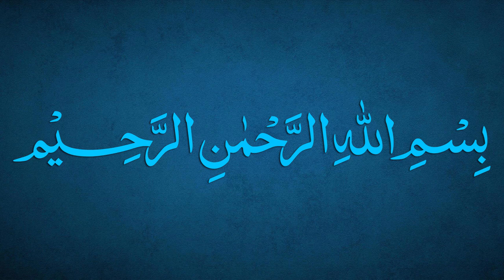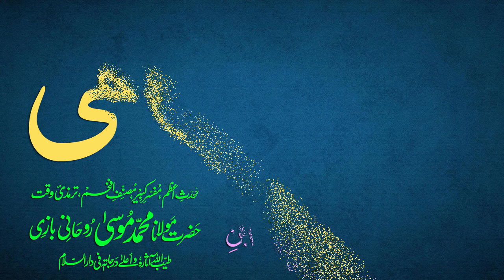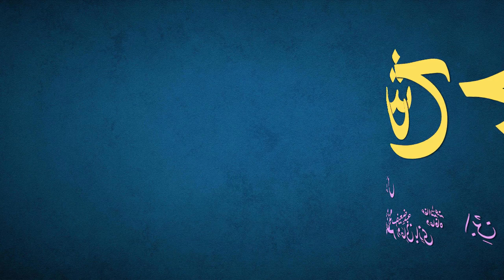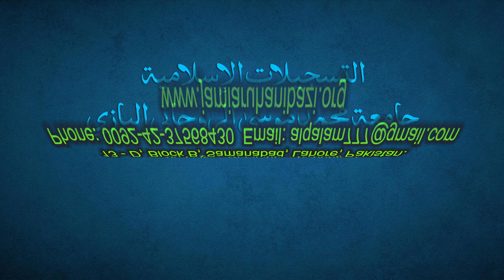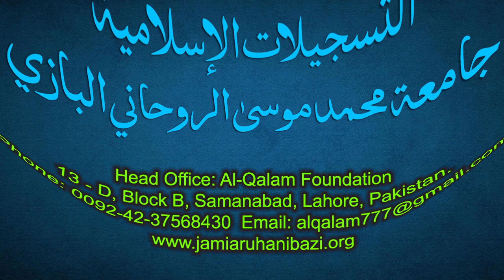Sharh-e-Jami Dars 117 - page 87 | Maulana Muhammad Zuhair Ruhani Bazi | 05/12/2021 | شرح جامی